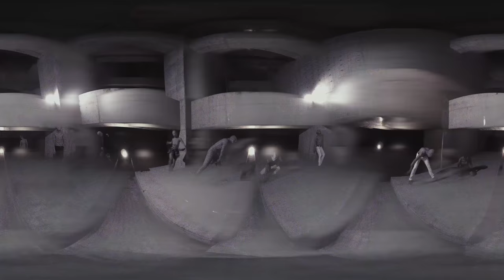BIGMAMA "MUTOPIA" Music Video (360°EXPERIENCE)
from 7th Album「Fabula Fibula」

08 Heartbreak Holiday
09 737 3rd Ave, RT 10017
10 Raincoat
11 ALL RIGHT
12 SPOON DIVING
14 Love is a hedgehog